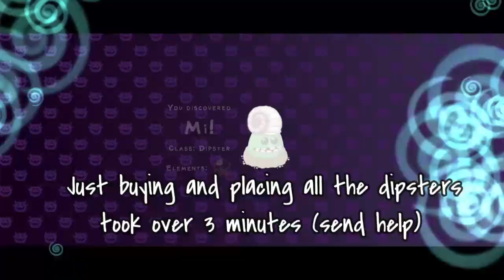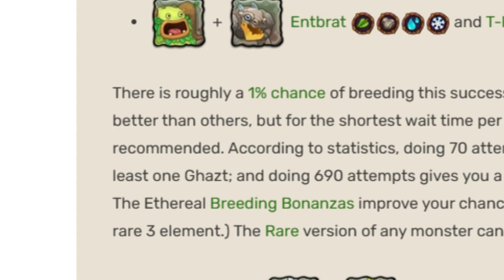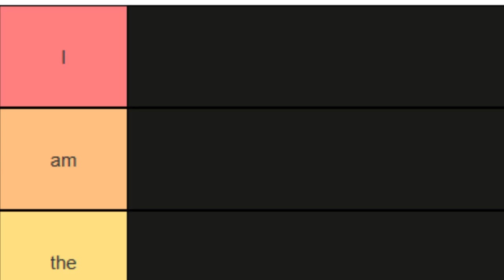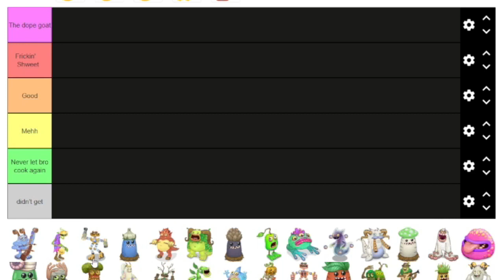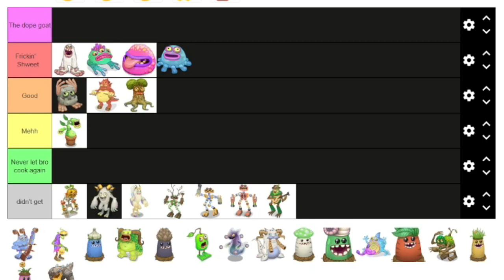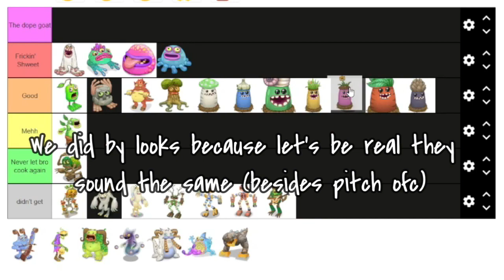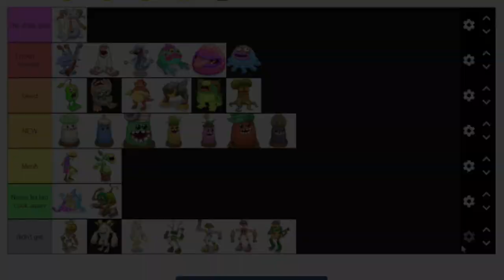Completing Plant Island in My Singing Monsters!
Btw I forgot to include this in the video, but I have a shugabush in the nursery only took like a dozen tries